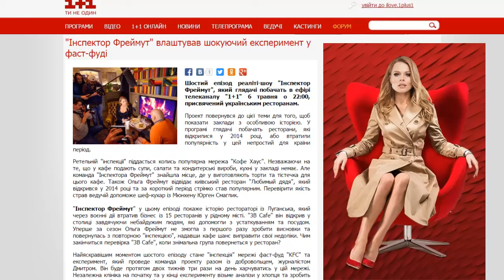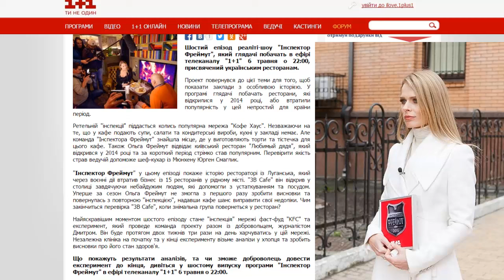Шостий епізод Інспектор Фреймут присвячений українським ресторанам